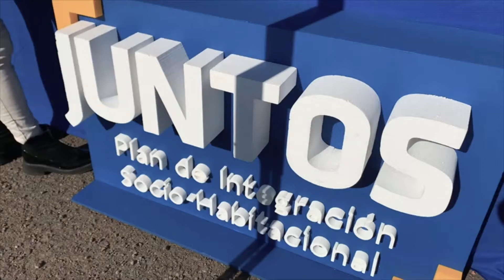Ministra Irene Moreira entrega viviendas de Juntos en barrio San Gabriel de Tacuarembó